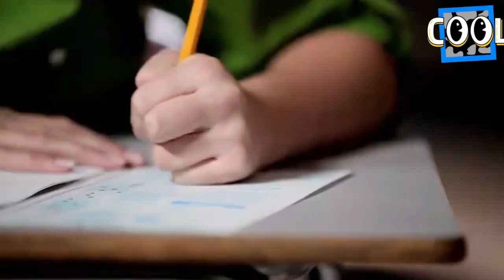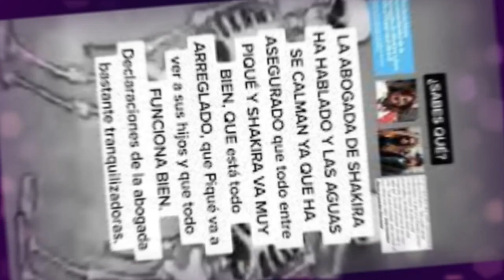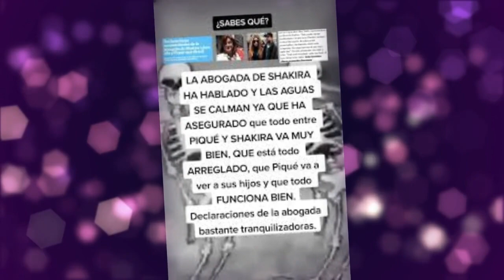💥🚨😱 ¡ÚLTIMA HORA! HIJOS de SHAKIRA ACOSADOS y AISLADOS, ¡VÍCTIMAS de BULLYING! en la ESCUELA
¡Hola! Bienvenido a nuestro canal "Lo Más Viral".

Los pequeños hijos de Shakira y Piqué, Milan y Sasha, han sido los más afectados por el caso de separación mediática de sus famosos padres y si llevas tiempo viendo canal ya lo tienes claro. Pero las cosas han escalado a tal grado que según rumores publicados en las últimas horas son molestados a diario en la escuela a la que asisten en Miami. Esto ha levantado un gran revuelo en todos los portales de noticias que se han volcado a cubrir la noticia y criticar el acoso que han tenido que sufrir Sasha y Milan por culpa de sus padres.

Pero ¿Por qué ahora los pequeños están siendo acosados? ¿Acaso esta polémica ha alcanzo un nuevo nivel? Entérate de estas y otras cosas en este video, que te lo contaremos todo ¿estás listo? Muy bien entonces ponte cómodo y de una vez, comencemos.

Pero antes...

En este canal te pondremos al día de la última hora de los temas más virales del momento.